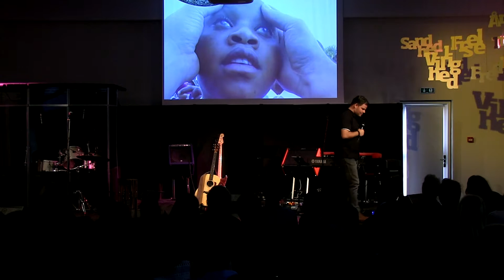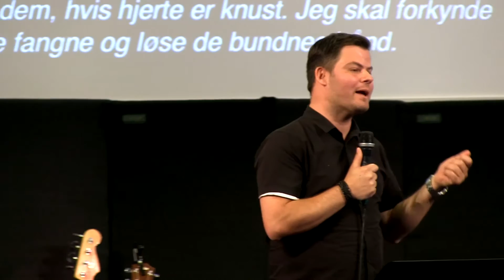03.06.2017 Thomas Christensen - kl 10.00